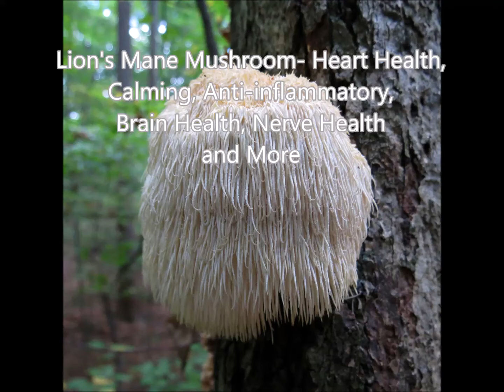Lion's Mane Mushroom - Heart Health, Calming, Anti- inflammatory, Brain Health, Nerve Health